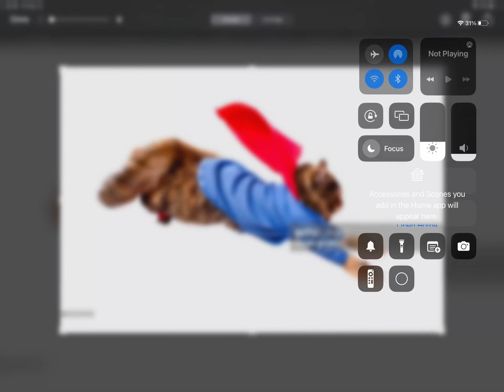fly cat deserve like